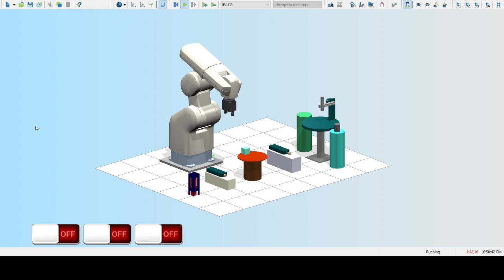Robotics Workcell 12